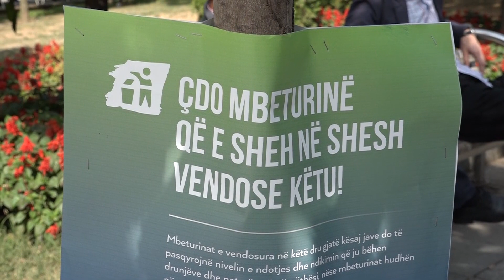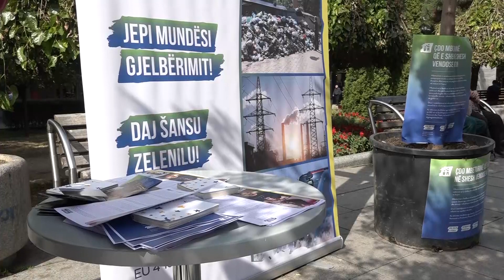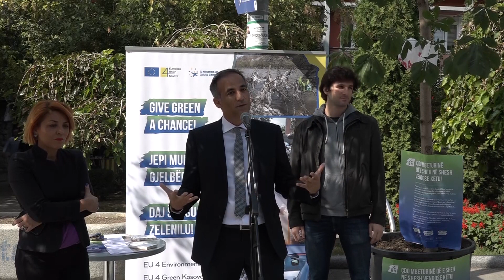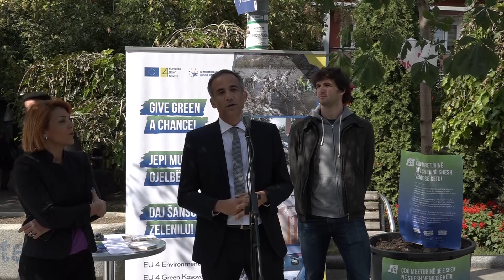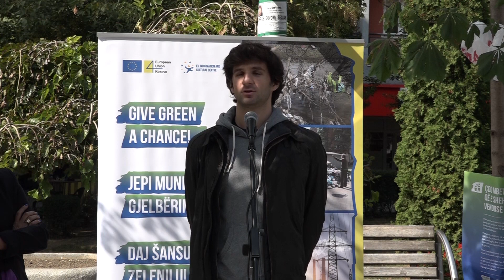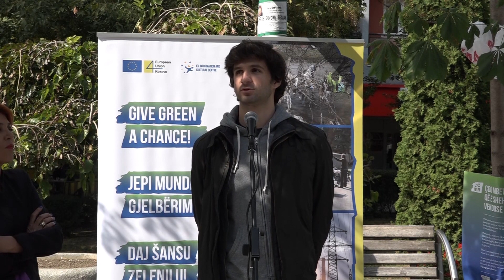“Pema e Ndërgjegjësimit” vendoset në tri qytete